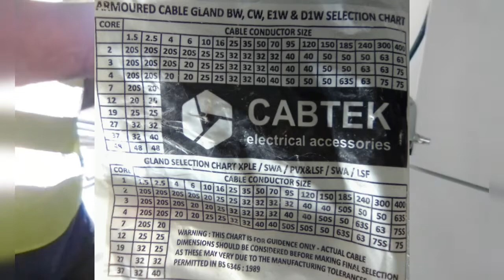cable gland BW,CW,E1W